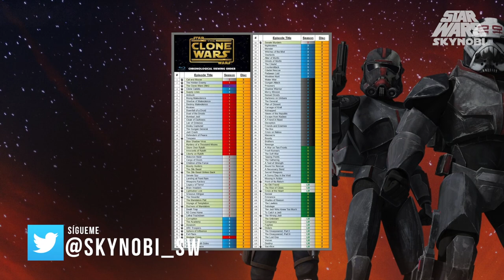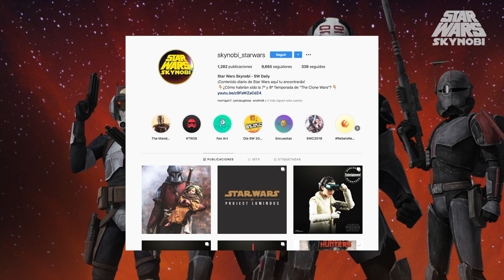El Principio del Final | Review de ''Bad Batch'' | Star Wars: The Clone Wars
Llego la hora de volver hacer reviews semanales, ahora de la tan esperada séptima temporada de The Clone Wars. Este es el primer episodio de doce, llamado ''Bad Batch'', donde conoceremos a la fuerza clon 99 y de cómo los Separatistas están logrando vencer a la República en el planeta Anaxes. Recuerda dejar tus teorías u opiniones sobre el episodio y espero que disfrutes del video.